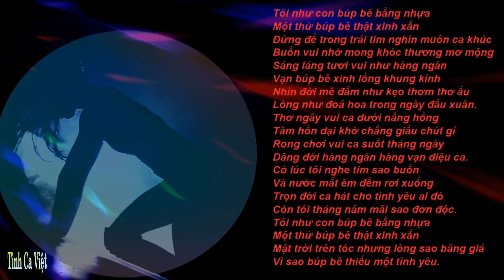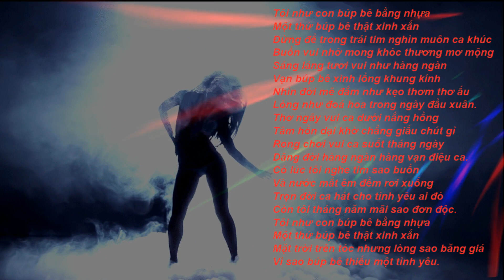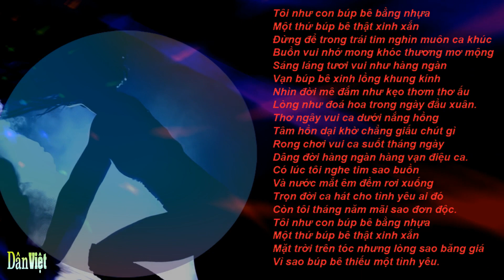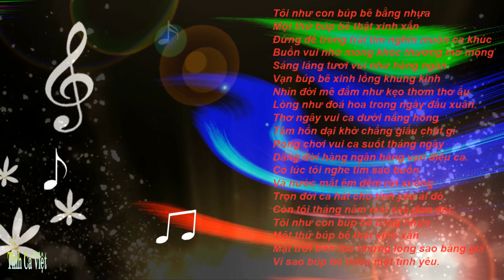Búp Bê Không Tình Yêu, Poupée De Cire, Poupée De Son, LV Vũ Xuân Hùng, Trúc Lam, Trúc Linh Trình bày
Poupée de cire, poupée de son (tạm dịch: "búp bê bằng sáp, búp bê nhồi bông") là bản nhạc đã thắng giải Eurovision Song Contest 1965. Được trình bày bởi ca sĩ Pháp France Gall, đại diện cho Luxembourg. Bản nhạc này đã được vinh danh là một trong 14 bài Eurovision hay nhất trong buổi ăn mừng 50 năm Eurovision Song Contest  được tổ chức vào tháng 10 năm 2005. Bài này được biết đến rộng rãi trong tiếng Việt qua nhan đề "Búp bê không tình yêu" do nhạc sĩ Vũ Xuân Hùng đặt lời.
Ngày hôm sau sau khi đoạt giải, đĩa đơn của bài này đã bán được 16.000 ngàn bản ở Pháp, bốn tháng sau đó nó đã bán được hơn 500.000 đĩa.
         Nôi dung bản nhạc nói về người ca sĩ tự xem mình như là một búp bê bằng sáp (poupée de cire), đồ chơi nhồi bông (poupée de son). Trái tim của cô được thể hiện qua những bài hát của mình; và nhìn cuộc sống qua qua cặp mắt kính hồng của những bài ca này. Cô ta tự hỏi mình khá hơn hay là tệ hơn một người mẫu quần áo?
Những đĩa nhạc là những tấm gương phản ảnh cô ta mà mọi người có thể nhìn thấy. Qua việc thâu đĩa người ca sĩ có cảm tưởng là mình đã bị phân chia ra làm ngàn mảnh âm thanh và được reo rắc ra mọi nơi.
Và các khán thính giả cũng chỉ là búp bê nhồi bông (poupées de chiffon) cười giỡn, nhảy múa theo điệu nhạc, và chấp nhận mình bị lôi cuốn vì bất cứ lý do gì.
Tuy nhiên tình yêu không chỉ trong các bài ca, và ca sĩ lại tự hỏi, hát về tình yêu thì có ích lợi gì khi chính cô không biết gì về tình yêu.
Búp Bê Không Tình Yêu
Poupée De Cire, Poupée De Son
Lời Việt Vũ Xuân Hùng
Trúc Lam, Trúc Linh Trình bày
Tôi như con búp bê bằng nhựa
Một thứ búp bê thật xinh xắn
Đừng để trong trái tim nghìn muôn ca khúc
Buồn vui nhớ mong khóc thương mơ mộng
Sáng láng tươi vui như hàng ngàn
Vạn búp bê xinh lồng khung kính
Nhìn đời mê đắm như kẹo thơm thơ ấu
Lòng như đoá hoa trong ngày đầu xuân.
Thơ ngây vui ca dưới nắng hồng
Tâm hồn dại khờ chẳng giấu chút gì
Rong chơi vui ca suốt tháng ngày
Dâng đời hàng ngàn hàng vạn điệu ca.
Có lúc tôi nghe tim sao buồn
Và nước mắt êm đềm rơi xuống
Trọn đời ca hát cho tình yêu ai đó
Còn tôi tháng năm mãi sao đơn độc.
Mặt trời trên tóc nhưng lòng sao băng giá
Vì sao búp bê thiếu một tình yêu.

Je suis une poupée de cire
Une poupée de son
Mon cœur est gravé dans mes chansons
Suis-je meilleure, suis-je pire
Qu'une poupée de salon?
Je vois la vie en rose bonbon
Mes disques sont un miroir
Dans lequel chacun peut me voir
Je suis partout à la fois
Brisée en mille éclats de voix
Autour de moi j'entends rire
Les poupées de chiffon
Celles qui dansent sur mes chansons
Elles se laissent séduire
Pour un oui, pour un non
L'amour n'est pas que dans les chansons
Seule, parfois je soupire
Je me dis "à quoi bon
Chanter ainsi l'amour sans raison
Sans rien connaître des garçons?"
Je ne suis qu'une poupée de cire
Qu'une poupée de son
Sous le soleil de mes cheveux blonds
Mais un jour je vivrai mes chansons
Sans craindre la chaleur des garçons
Nguồn tin: Musixmatch
Nhạc sĩ: Serge Gainsbourg
Nghệ sĩ: France Gall
Album: Poupée de cire, poupée de son
Đã phát hành: 1965